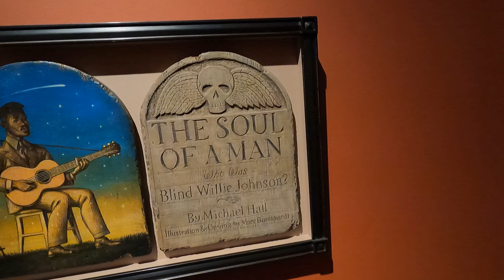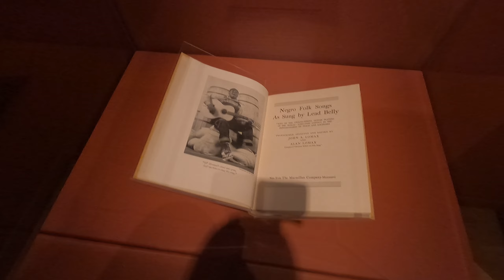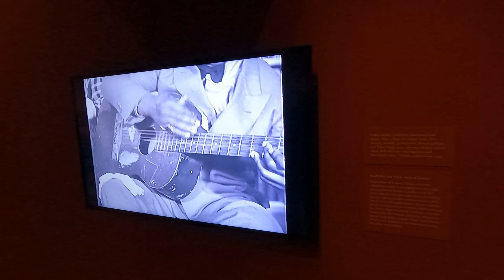Storied Strings 2.25.23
VMFA